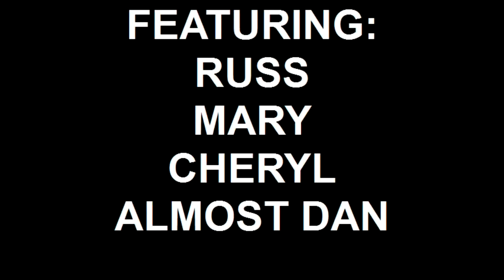THE MAUCH STANDINGER SEGWAY TOUR MAR 31st, 2011